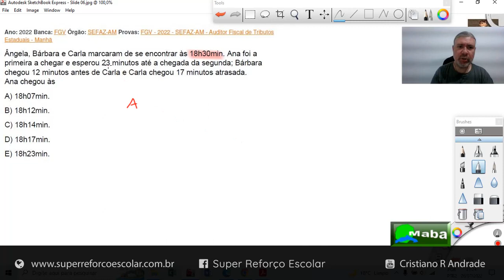MABA CONCURSOS - RACIOCÍNIO LÓGICO ENVOLVENDO TEMPO - FGV 2022 - Com prof. Cristiano Andrade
MABA FÍSICA -  EDUCAÇÃO -  CONCURSO  -  O professor Cristiano nos ensina a resolver mais um problema envolvendo Raciocínio Lógico.

* SITE: SUPERREFORCOESCOLAR.COM.BR

Facebook: " Marcos Aba Matemática "
Twitter: " Marcos Aba Matemátic "

. A .

.B.

.C.

. D .

. E .

. F .

. I .

. J .

. M .

. N .

. P .

. R .

.S.